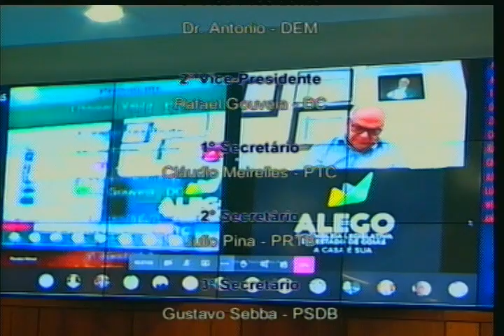Sessão Ordinária - ALEGO -18/11/2020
Os processos constantes da pauta para a reunião de hoje contemplam iniciativas dos deputados e do Executivo. De iniciativa parlamentar são 23 processos, em fase de primeira votação e oito que podem ser votados em segunda e definitiva votação. A pauta traz, também, 24 vetos da Governadoria.
Veja mais notícias no site oficial da Casa:  portal.al.go.leg.br

Acompanhe sempre pela TV ALEGO (canal 3.2 da TV aberta e canal 8 da NET Claro)
e pelo canal da TV ALEGO no Youtube.